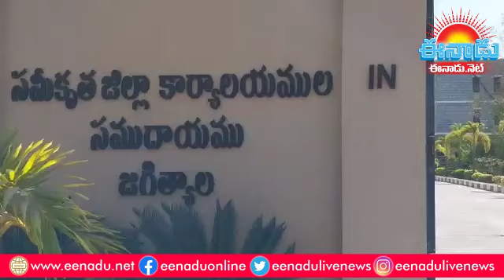Jagityal: నచ్చిన బీరు కోసం.. .. ప్రజావాణిలో యువకుడి ఫిర్యాదు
జగిత్యాల కలెక్టరేట్‌లో నిర్వహించిన ప్రజావాణిలో ఓ వింత ఫిర్యాదు వచ్చింది. సమస్యలపై కాకుండా తమకు నచ్చిన.. కింగ్ ఫిషర్ బీరు దొరకడం లేదని జగిత్యాలకు చెందిన రాజేష్ అనే యువకుడు జిల్లా అదనపు కలెక్టర్‌కు ఫిర్యాదు చేశాడు. స్థానిక మద్యం వ్యాపారులు కుమ్మక్కై కింగ్ ఫిషర్ బీర్లు అమ్మడం లేదని వాపోయాడు. పక్కనే ఉన్న కోరుట్ల, ధర్మపురిలో దొరుకుతుంటే జగిత్యాలలో లభించడం లేదన్నాడు. గ్రామాల్లో అక్రమంగా నడిచే బెల్టు దుకాణాల్లో అధిక ధరలకు అమ్ముతున్నారని వివరించాడు. కల్తీ మద్యం విక్రయిస్తున్నారనే అనుమానంతోనే ఫిర్యాదు చేసినట్లు పేర్కొన్నాడు.